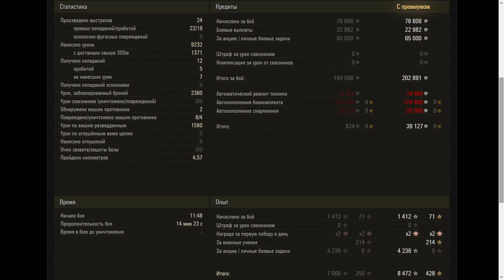Vz. 55 - World of Tanks UZ Gaming